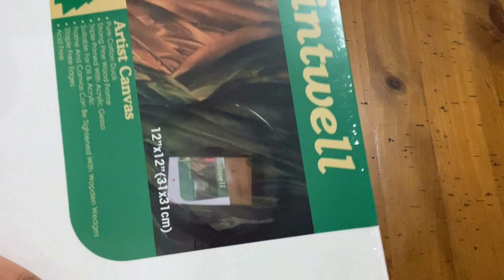My first Dot-Art Video! :)